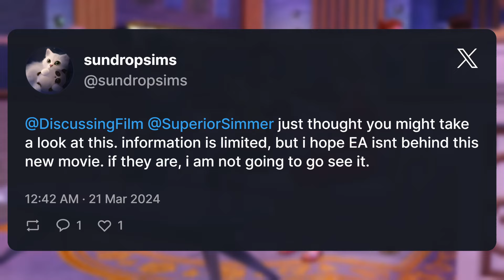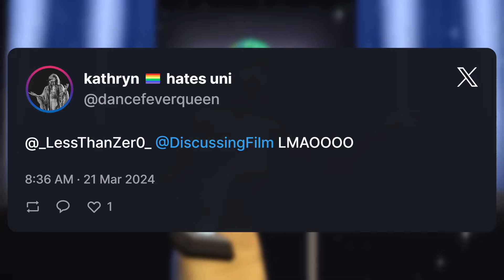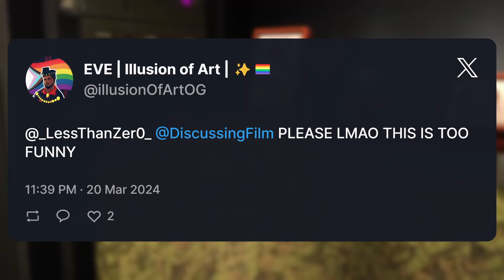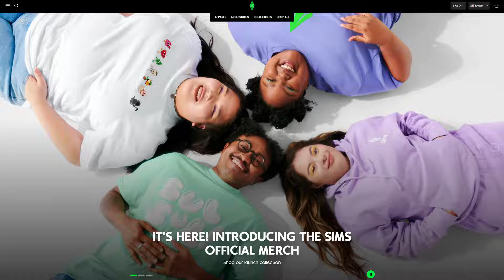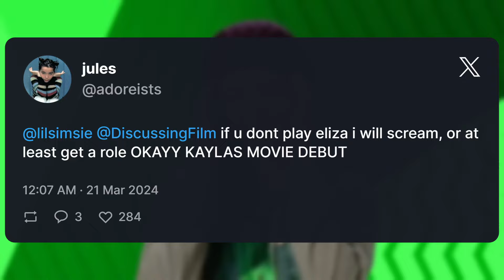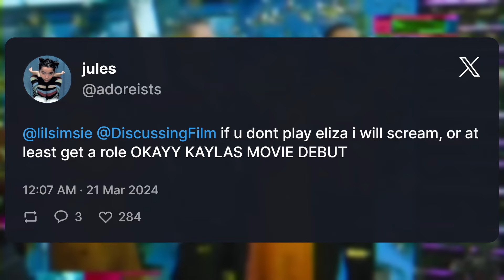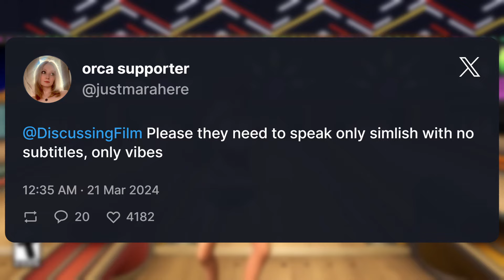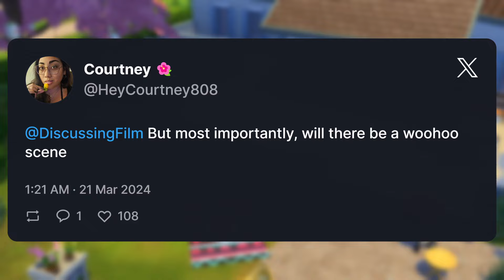They're Making A Sims Movie! (THIS HAS TO BE A JOKE)🤣